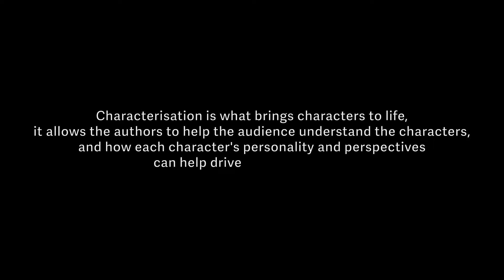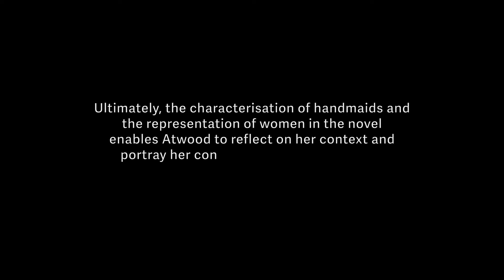Characterisation In The Handmaid’s Tale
by Cena Morillo
11ENA1
Sir Joseph Banks High School 2022